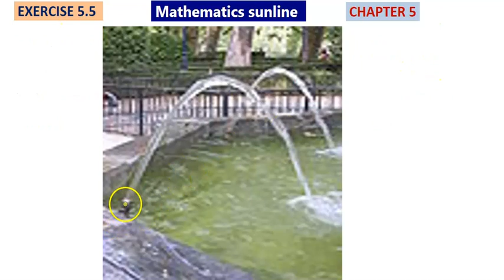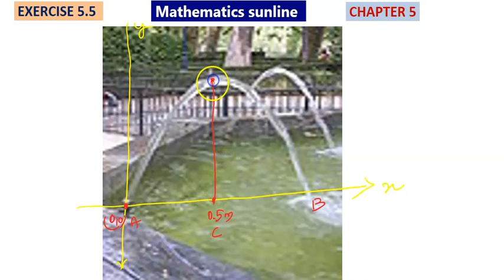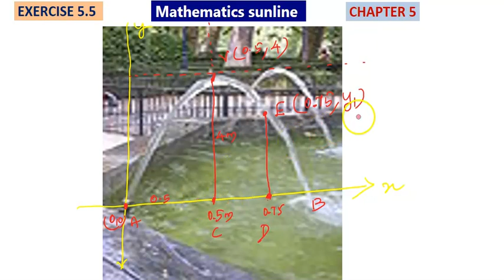12th Maths l Exercise 5.5 Q.No.3 I 2D-Analytical Geometry-ll- இருபரிமாண பகுமுறை வடிவியல்-ll TM/EM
12th Maths l Exercise 5.5 Q.No.3 I 2D-Analytical Geometry-ll- இருபரிமாண பகுமுறை வடிவியல்-ll TM/EM
12th Maths l Exercise 5.6 Q.No.24 I 2D-Analytical Geometry-ll- இருபரிமாண பகுமுறை வடிவியல்-ll lTM/EM

5.1 Introduction

5.2 Circle

5.3 Conics

5.4 Conic Sections

5.5 Parametric form of Conics

5.6 Tangents and Normals to Conics

5.7 Real life Applications of Conics